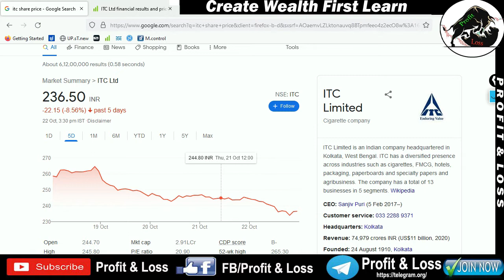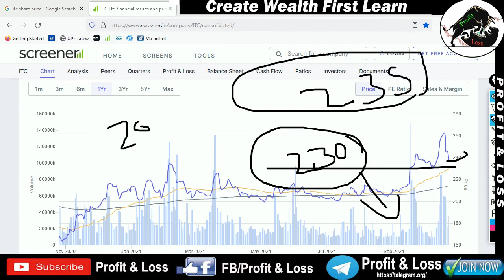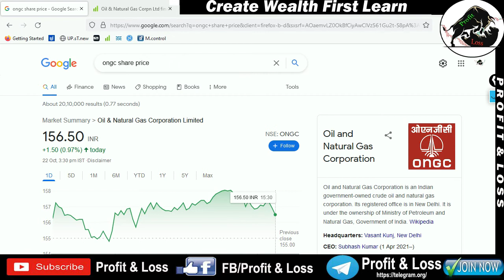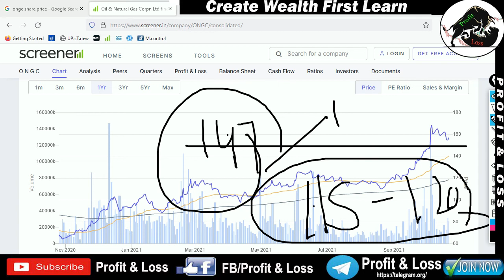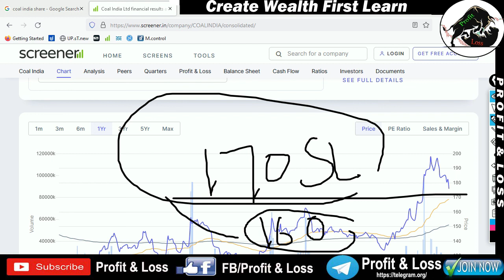Coal India Ltd | Oil & Natural Gas Corporation Limited | ITC Ltd |ongc coal